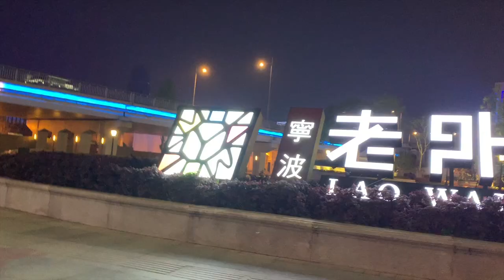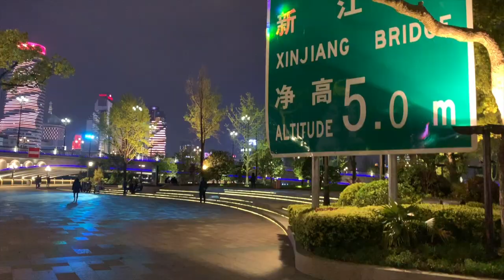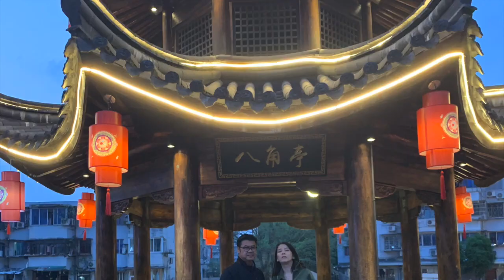Ningbo, Zhejiang, China 宁波市看这里 超有活力我喜欢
This video was taken using iPhone XR. Capturing the vibes of this beautiful, energetic, and mesmerizing city, this city inspired me in lots of ways. I definitely plan to revisit it again! I love Ningbo.